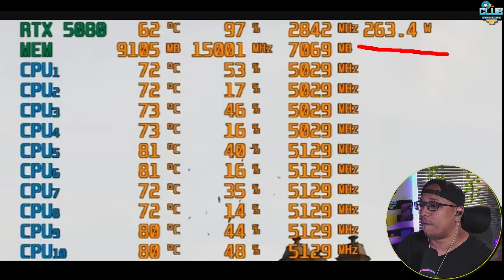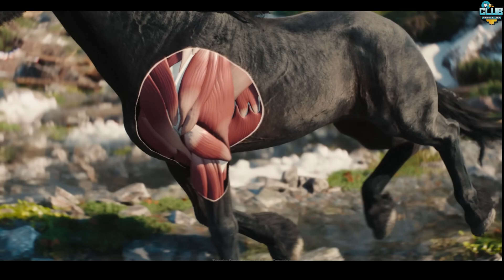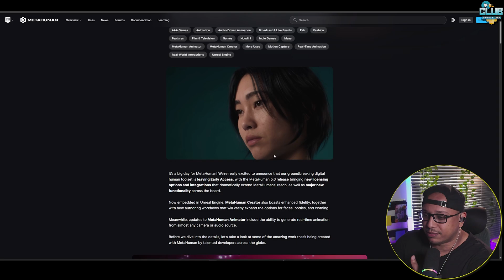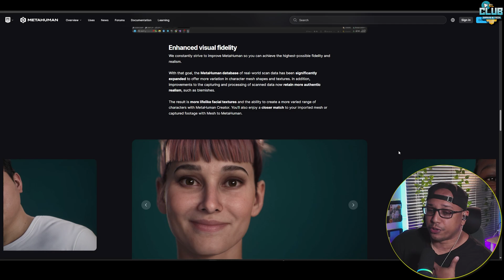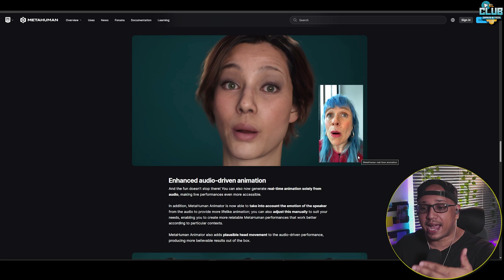Unreal Engine 5.6 es un MONSTRUO +25 % en FPS, +35 % en CPU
En este video descubro por qué Unreal Engine 5.6 es un salto brutal frente a la 5.4: hasta +25 % de FPS en GPU, +35 % en CPU, Lumen acelerado y más preciso con hardware ray tracing, un nuevo streaming de geometría masivo sin stuttering y herramientas mejoradas para animadores y creadores como MetaHuman integrado. Además, vemos la demo técnica de Witcher IV corriendo a 60 FPS en PS5. Ideal para desarrolladores, gamers y fans de tecnología.
⚡Contacto directo, ¿quieres cooperar? ¿Necesitas ayuda? Contactarnos!.⚡